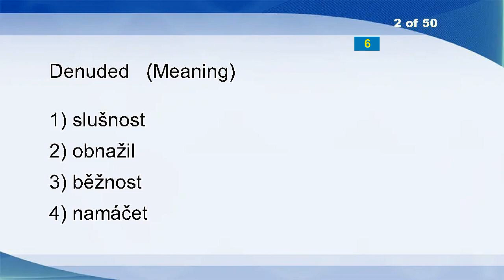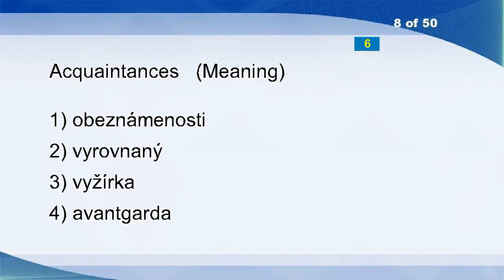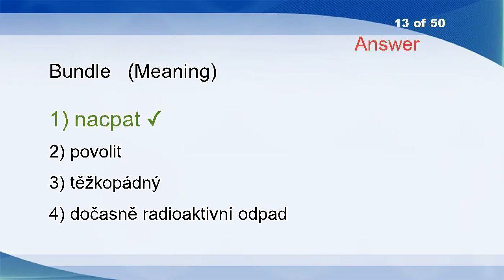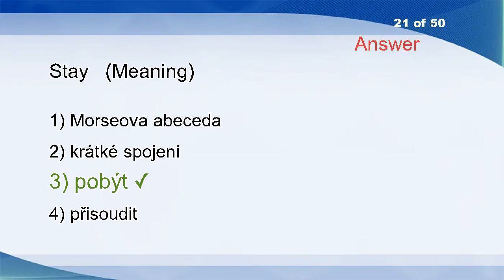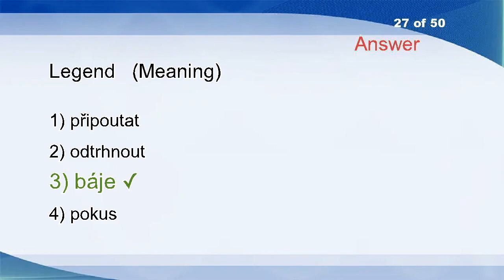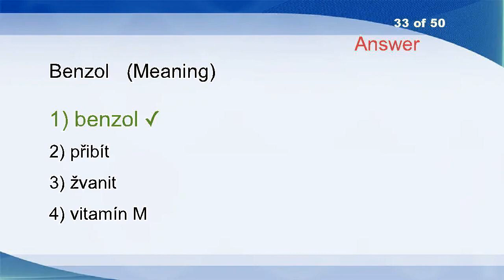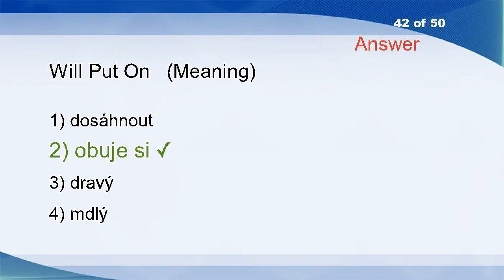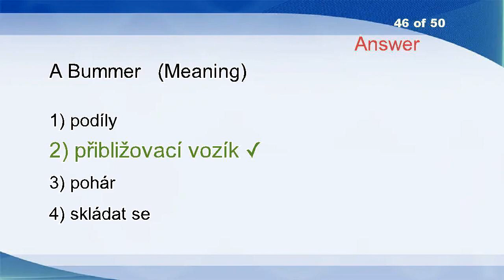English Czech Vocabulary Word Power Test 1575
Shrewdest
Denuded
Bismuth
Conductive
Giggled
Divided Ownership
Contrivance
Acquaintances
Submission
Refers
Clear
Gaianism
Bundle
Persian
Enquiry
Sold
Panic-stricken
Cooperation
Packager
Gimp
Stay
Stern
Sconce
Refused
Zoology
Vesture
Legend
Schoolfellow
Asylum
Keep Guard
Override
People
Benzol
Sensualist
Fade Away
Slip
Turgid
Quarreled
Unsupervised
Certain
Clothier
Will Put On
Intensity Of Use Analysis
Legal Principle
Protective Measure For Plants
A Bummer
Quencher
Keep Quiet
Matching
Bad